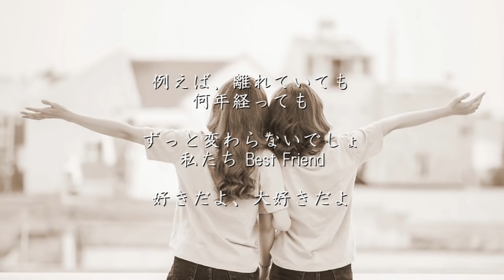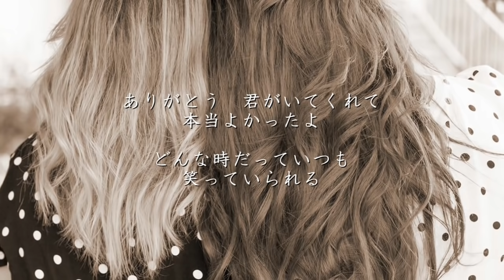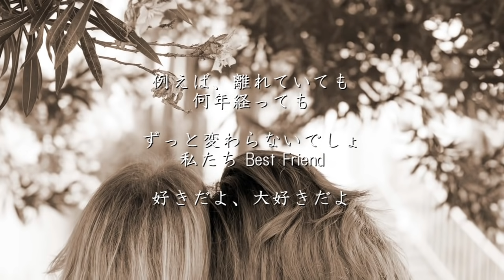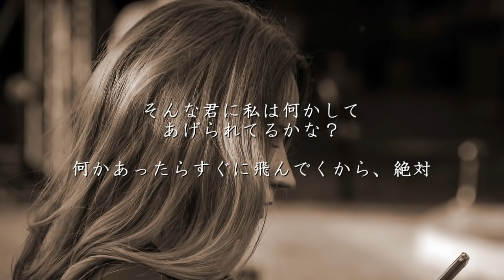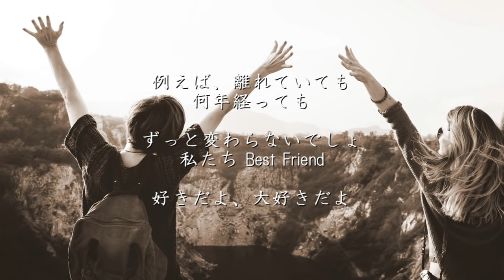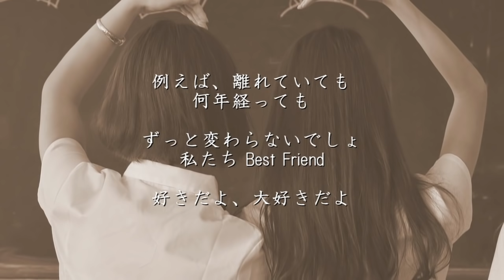Best Friend - 西野カナ（フル）